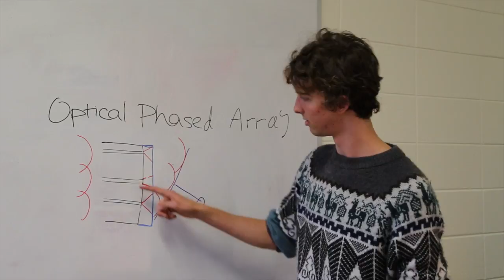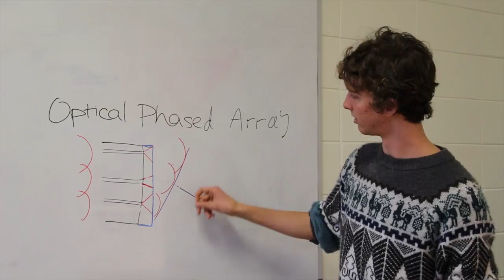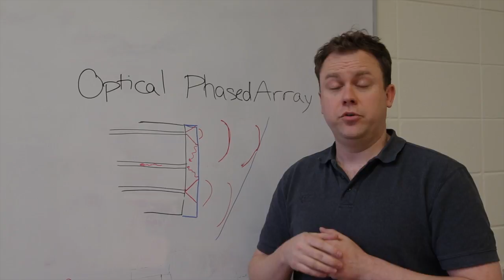GRACE Follow On Project: Optical-Phased Array explained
Emmanuel Malikides is an Honours student and David Bowman is a postdoctoral researcher from the Centre for Gravitational Physics at The Australian National University.

In this video they explain a newly developed component for future space-based laser interferometry missions: a beam steering device called an the optical-phased array.

In order to get the strongest gravitational signal from the Earth the GRACE satellites will travel in a low orbit where they will be continuously buffeted by the thin atmosphere. This means the lasers from each spacecraft must be rapidly adjusted to point at the other spacecraft. An optical-phased array would allow the lasers to be continuously re-aimed without any moving parts.